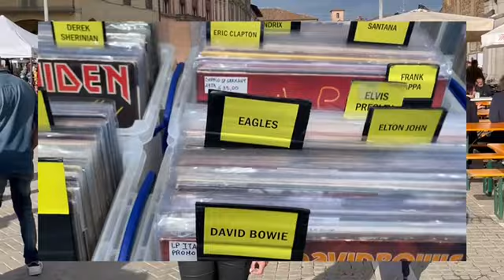La resilienza motiva il MEI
La resilienza  motiva il MEI di Tiziana Etna e Elisa Heusch